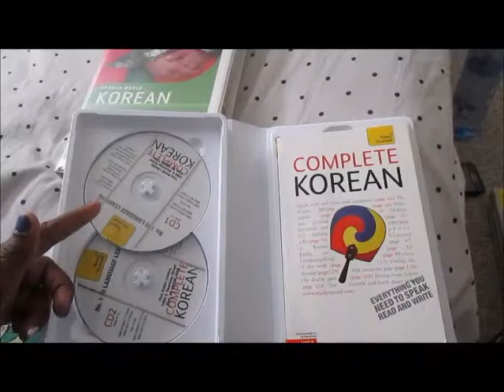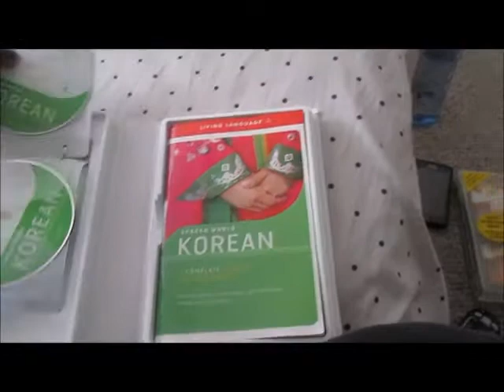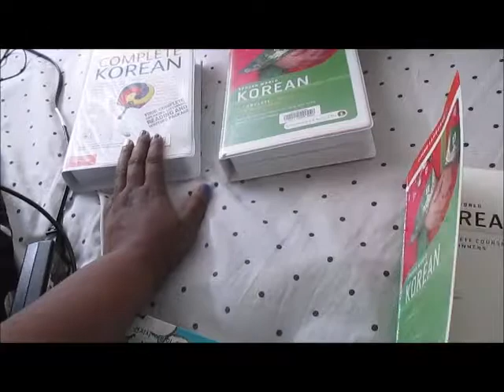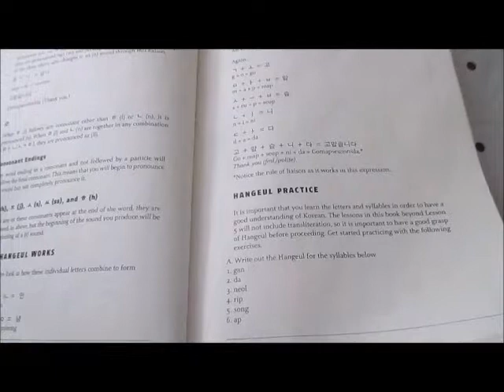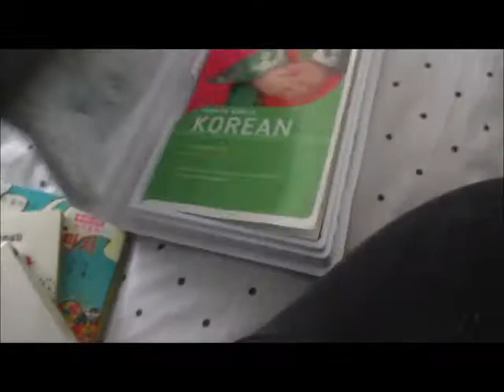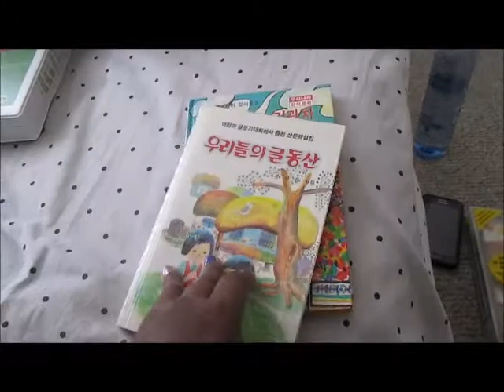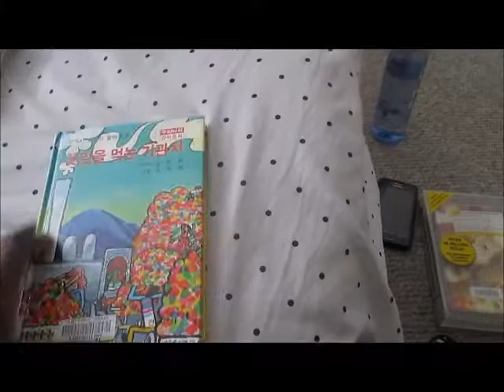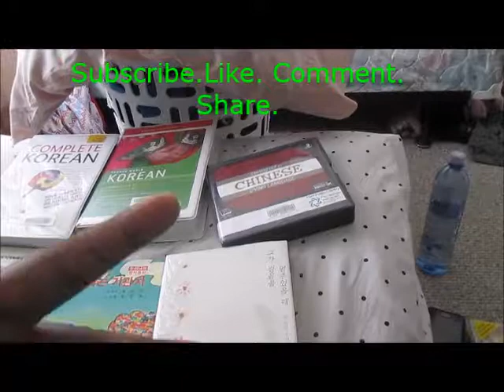Library Books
Hello everyone I am super happy to finally get more Languages books to help me become fluent. Two of the audio books I have gotten before and have really helped me and I wanted to get them again.
The Korean books are new to me and I will try to read them and figure out what`s going on in the book.

* If anyone has an idea of what the title of the three books are in English can you give me information here.*

*All these books are from my local Library.*

I have an audio Chinese discs. I think its nice to have this kind of learning as well as books that have how to write Chinese.